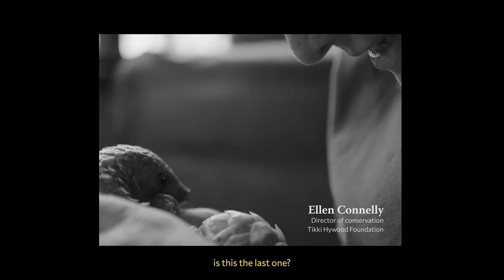Partnerships for Pangolin: Protecting the World's Most Trafficked Mammal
To save Africa’s pangolins, the most trafficked mammal on Earth, safe, well-managed protected areas are vital. In Zimbabwe’s Matusadona National Park, a partnership between African Parks, the Tikki Hywood Foundation, and ZimParks is making a real difference. By combining African Parks’ protected area management expertise with the Tikki Hywood Foundation’s specialised pangolin knowledge, the team is rescuing, rehabilitating, and successfully releasing pangolins back into their natural habitat. With the Matusadona Pangolin Monitoring Programme, local skills development is also being strengthened, community awareness enhanced, and critical data contributed to broader pangolin research on the continent.

Watch how this partnership, made possible only by the dedication and passion of each team member, is ensuring that these vulnerable animals are given a second chance at survival.